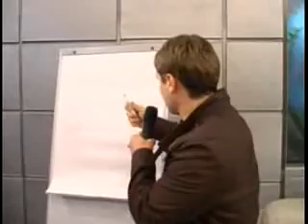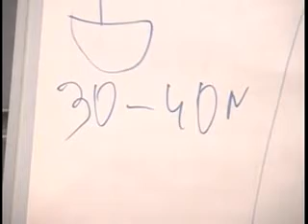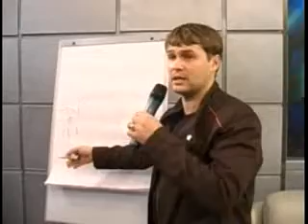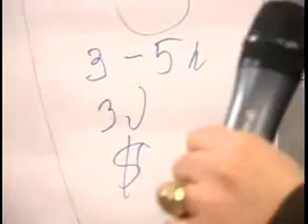Александр Подпорин. Наша жизнь за 4 минуты..avi